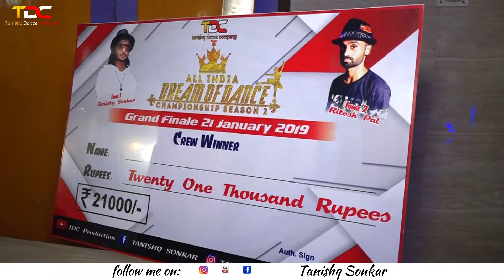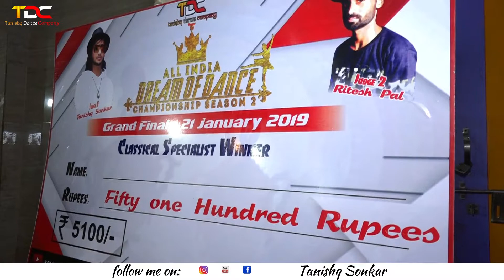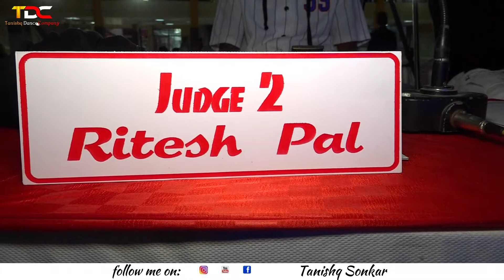ALL MANAGEMENT TEASER| ALL INDIA DREAM OF DANCE CHAMPIONSHIP SEASON 2